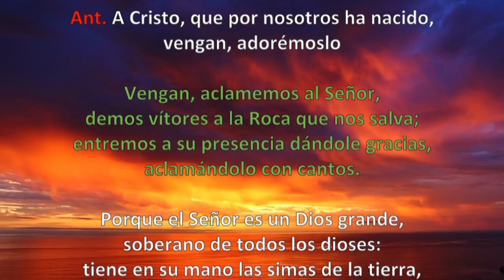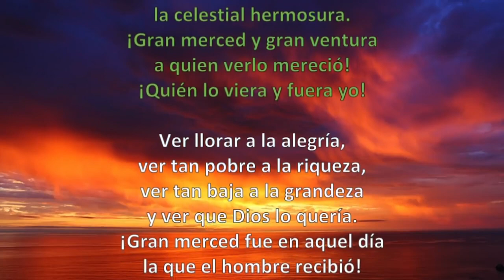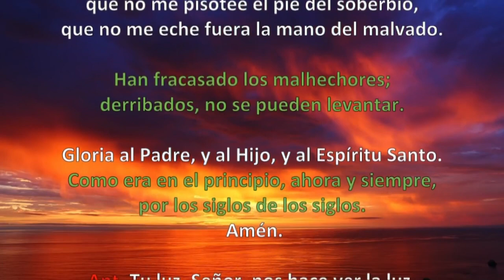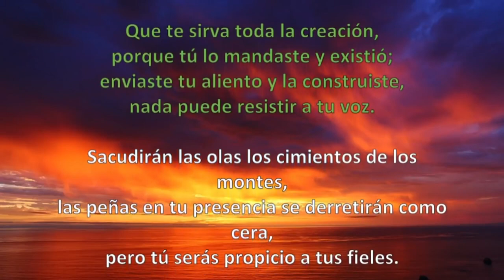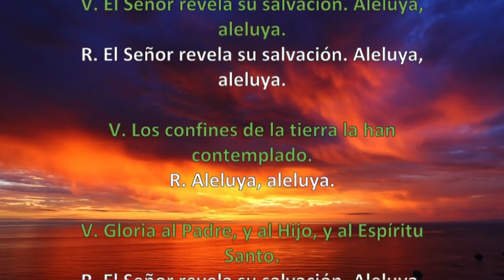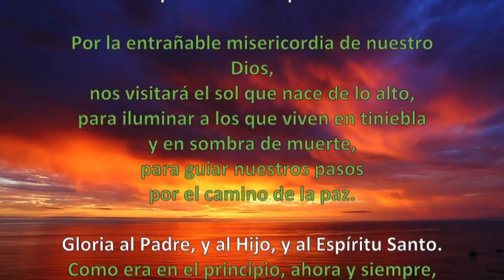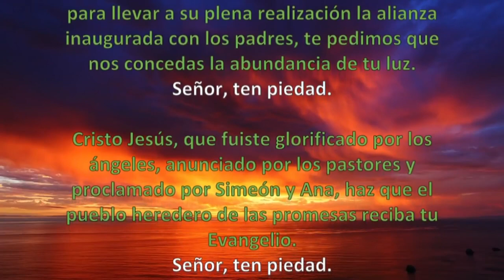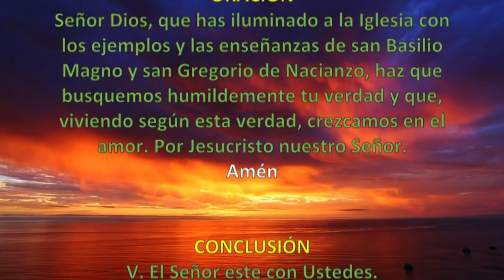Oración de la mañana (Laudes), 02 DE ENERO | Padre Sam